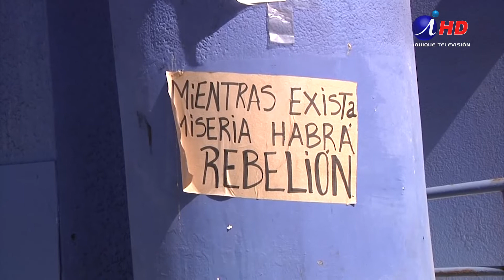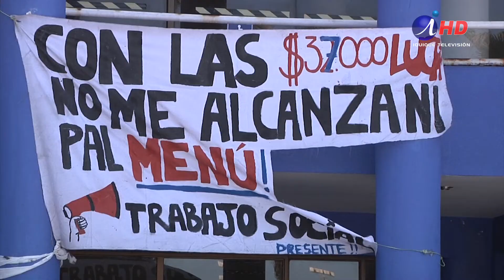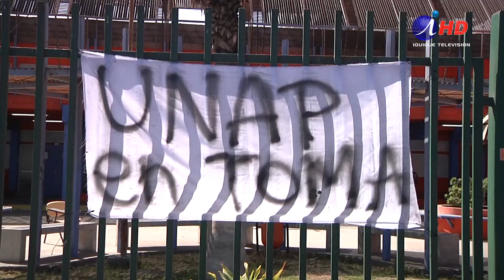Toma en la Unap: Exigen reponer servicios estudiantiles(25.07.2022) Iquique TV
TOMA EN LA UNAP: EXIGEN REPONER SERVICIOS ESTUDIANTILES
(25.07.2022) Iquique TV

Desde que los estudiantes volvieron a la presencialidad que no se han restablecido servicios como el casino y la biblioteca, acusan en la Federación de Estudiantes de la Universidad Arturo Prat, quienes llevan más de una semana en toma de la casa central. Rectoría espera reunión esta semana.